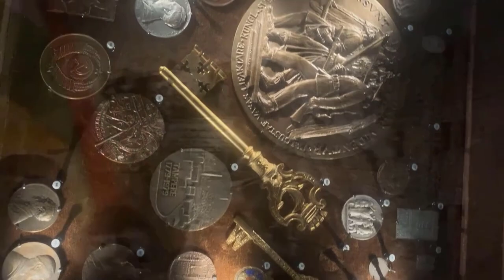13 - Håkan Svenneling - Answering NATO-negotiations and the HDP situation.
Håkan Svenneling is responsible for foreign question within the Swedish Left Party and holds a huge history of struggle for the Kurdish question. Today we will talk about the Kurdish situation, how Sweden's application for NATO-membership affects the Kurdish question, the controversial quesiton of holding the PKK flag in public and much more.

We will also finish up the interview by talking regular question since we are in front of an important Swedish election 11th of september 2022.

2. Activate notifications 🔔
3. Like this video 👍🏻
4. Share with a friend ➡️